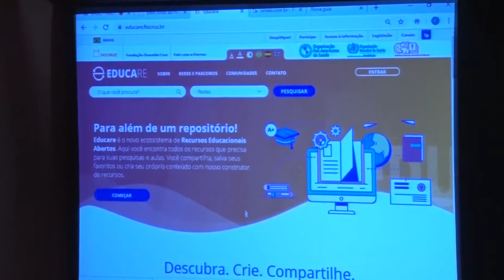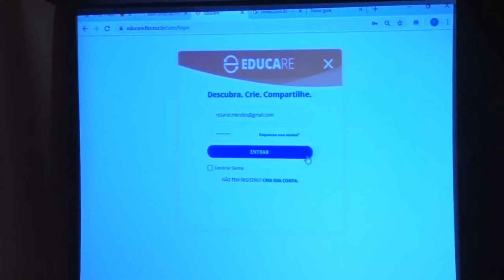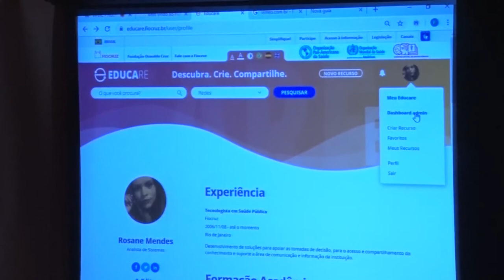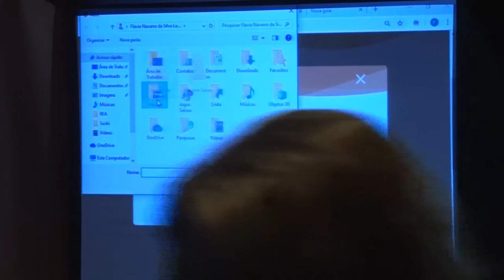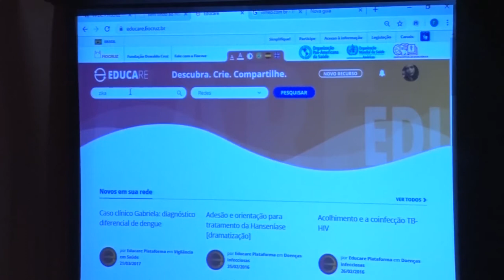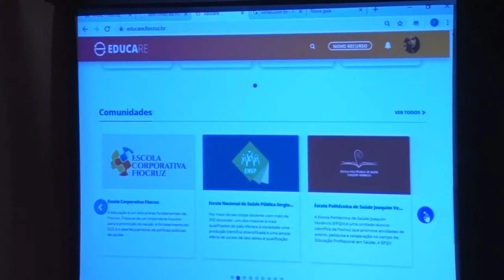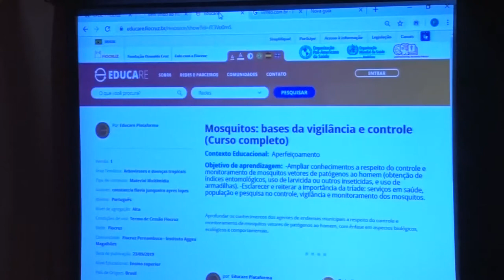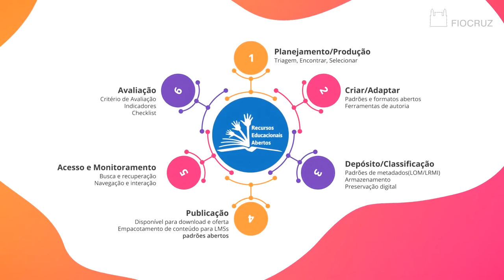LANÇAMENTO DO EDUCARE - ANA FURNIEL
Ana Furniel, coordenadora do Campus Virtual Fiocruz, apresenta a plataforma Educare, que foi desenvolvida por sua equipe. Ela fala sobre as principais funcionalidades da plataforma, criada em formato aberto para ser utilizada por qualquer instituição.